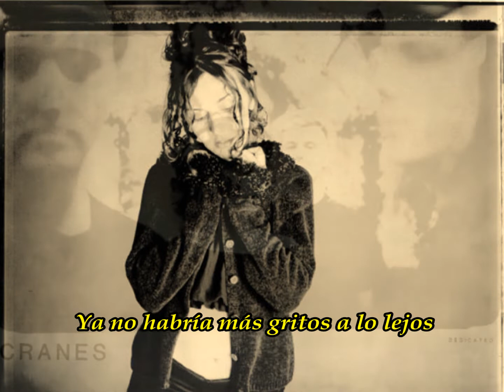Cranes - Jewel - Subtitulos español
Del álbum Forever de 1993.